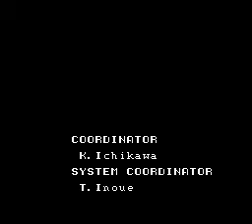NES The Bard's Tale ending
This is the ending to the NES Game The Bard's Tale.

This one isn't bad.  Typical turn based RPG.  I'd say it's reasonably balanced in terms of difficulty in the sense that it's harder than Final Fantasy but not obnoxiously cryptic like the Legacy of the Wizard.  If you're into turn based RPG's, then this is worth a look.